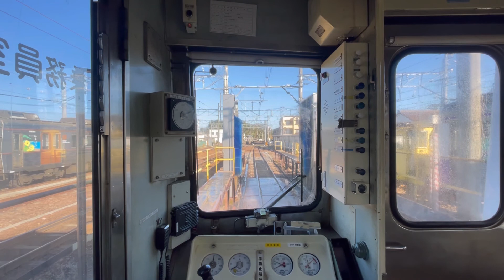豊橋鉄道「渥美線乗って！撮って！ツアー」高師車庫洗車体験往復走行